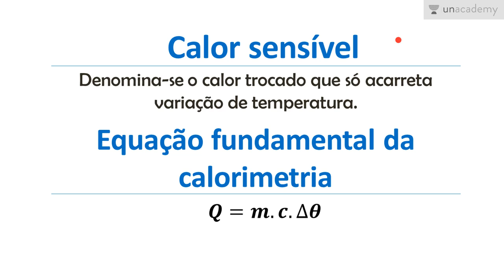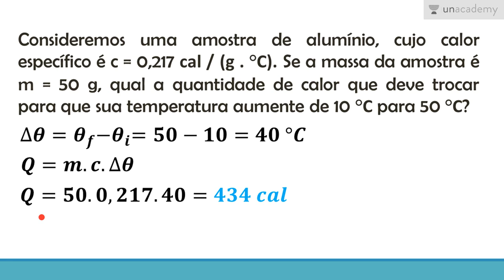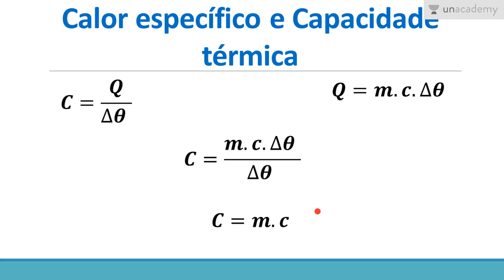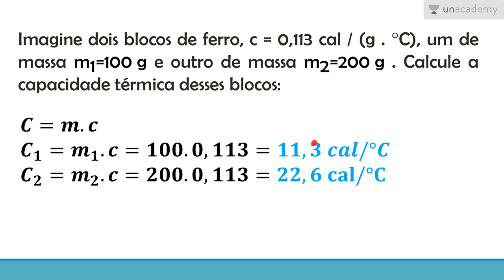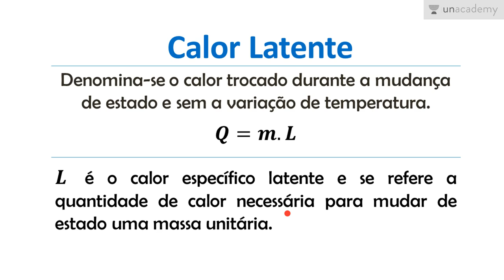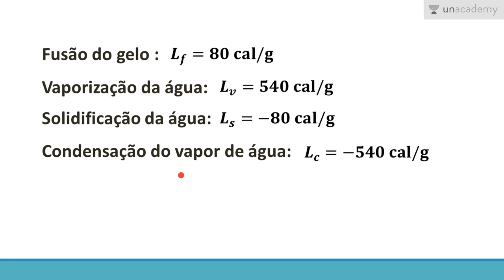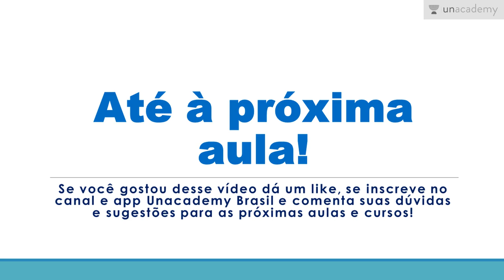Física para o ENEM - Calor | Aula 6: Trocas de calor - Parte II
Física para o ENEM - Calor
Aula 5: Trocas de calor - Parte I

Neste curso serão apresentados os fenômenos relacionados à energia térmica em trânsito: calor, bem como a variação de temperatura ou a mudança de estado físico provocadas pelo calor.

Esta aula aborda as definições de calor sensivel, calor latente e o princípio geral das trocas de calor.

  Para a lição anterior :
Física para o ENEM - Calor | Aula 5: Trocas de calor - Parte I